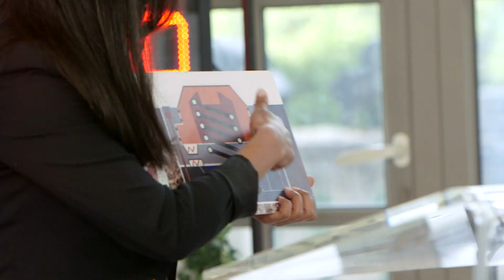Nisrine Assadi Full Pitch (E3 S11) - نسرين أسدي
This is the web exclusive full pitch of Stars of Science Season 11 participant Nisrine Assadi from Morocco.